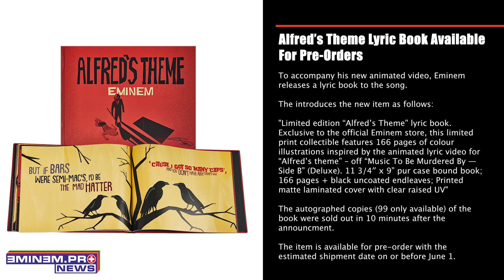Alfred’s Theme Lyric Book Available For Pre-Orders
Written by:
NK

Editorial Team:
NK
Kirill Bursov
Lilit Sagatelyan
Katerina Malik
Alexey Zakharenkov